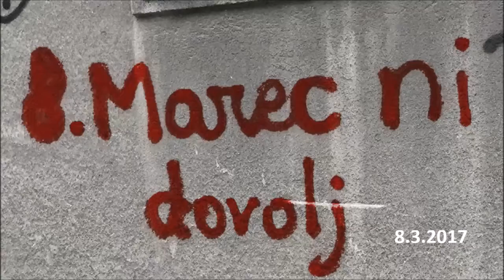8. marec ni dovolj - Eva Gračanin